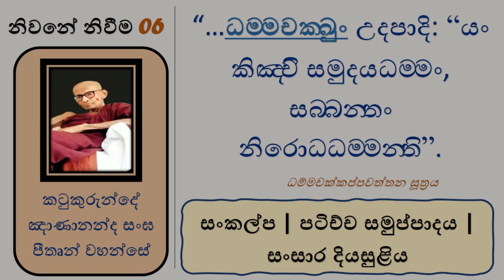නිවනේ නිවීම 06 - විඤ්ඤාණ නාම රූප දෙකේ අන්‍යෝන්ය සම්බන්දතාව නිරන්තරවම පවතින්නේ සංස්කාර හේතුවෙනි.